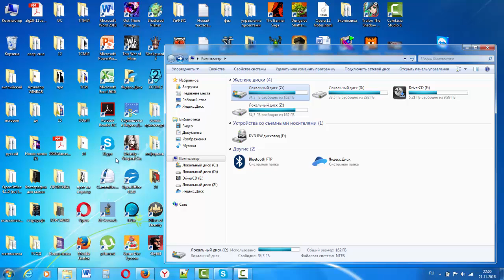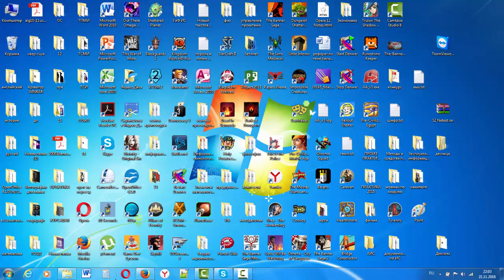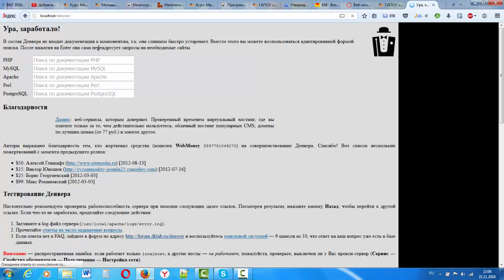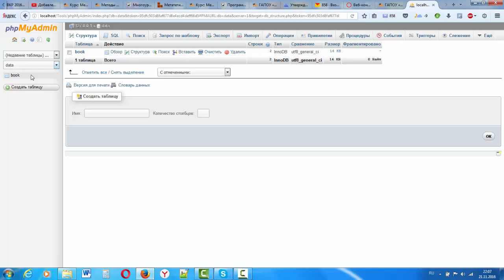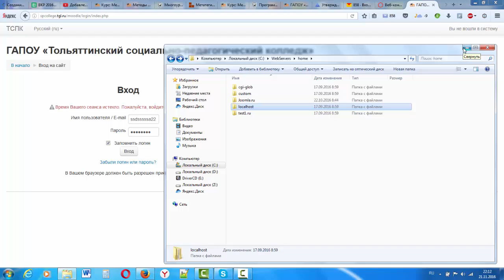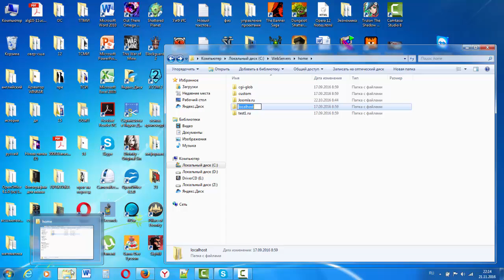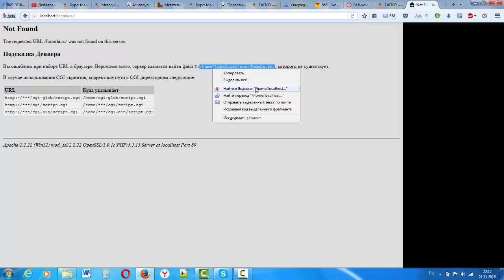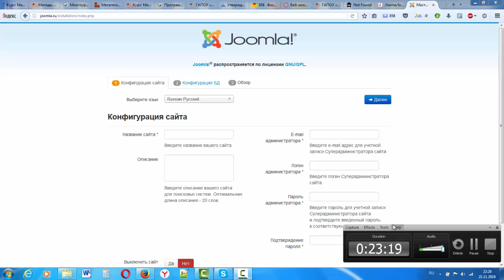работа с денвером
ролик является демонстрацией работы с локальным сервером ,кратким описанием его функций